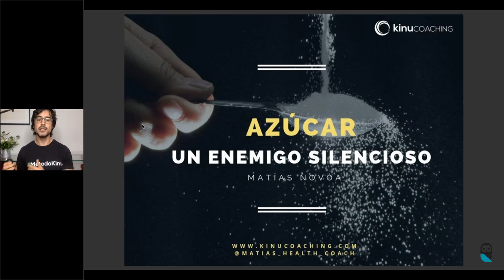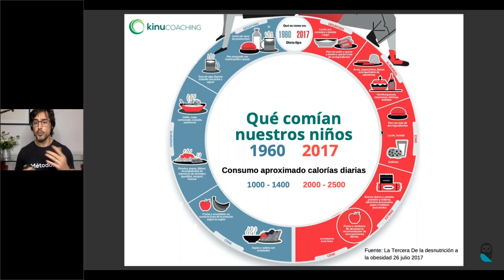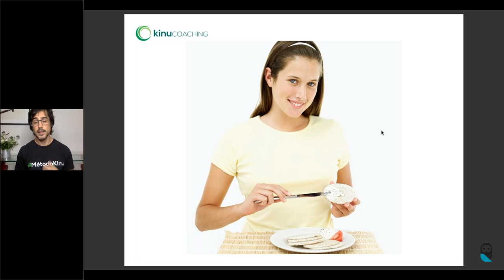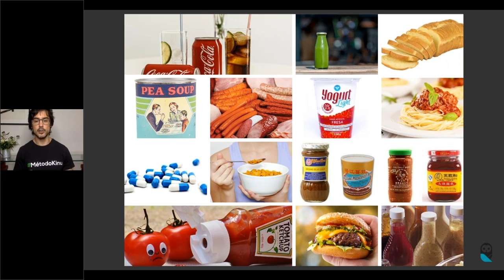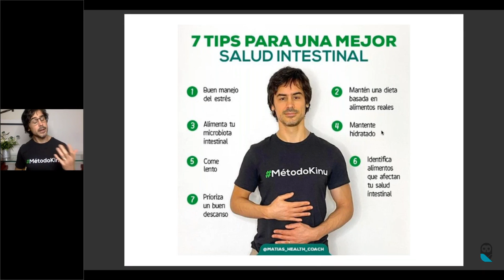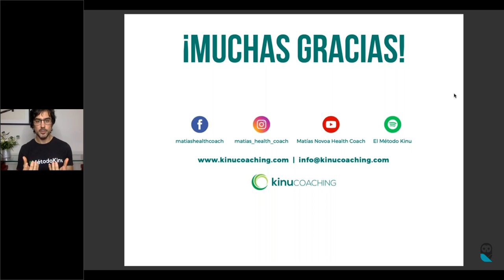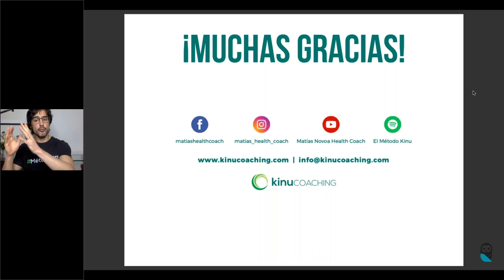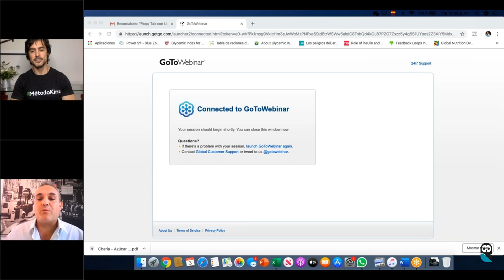Floqq Talk con Matías Novoa: 'Azúcar un enemigo silencioso'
Te invitamos a un nuevo Floqq Talk con Matías Novoa; “Azúcar: Un enemigo Silencioso”. Matías, Health Coach graduado del Institute for Integrative Nutrition de Nueva York, apasionado por una alimentación sana y natural, la salud, el fitness y el bienestar, nos presenta buenos motivos para dejar el azúcar, los productos procesados y los carbohidratos refinados, para que tomemos consciencia y cambiemos la manera en que consumimos estos alimentos para siempre!

¿Has imaginado cómo sería tu vida si tuvieras más energía, claridad mental, y contaras con suficiente tiempo para llevar una vida sana todos los días?
Matías nos invita a recuperar el control de nuestras vidas, energía y metabolismo, ¡A romper con la adicción encubierta al azúcar y comenzar a sentirnos bien hoy!